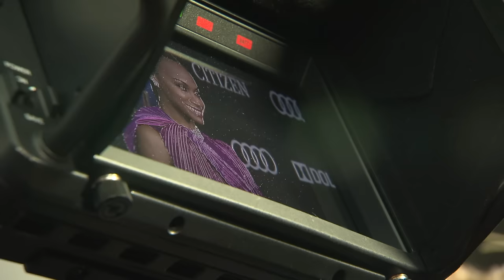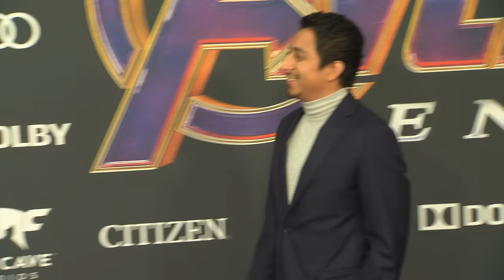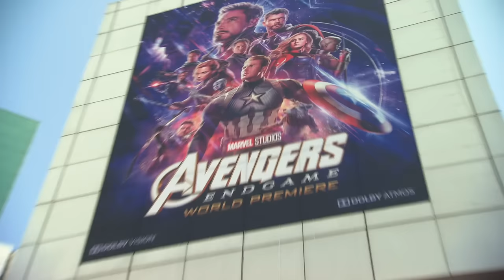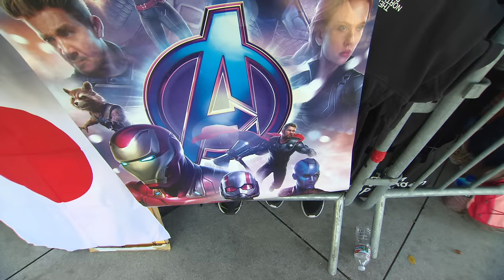Avengers Endgame World Premiere Dazzles With Epic and Emotional Ending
This video is about Avengers Endgame World Premiere Dazzles With Epic and Emotional Ending.
Go behind the scenes of Avengers Endgame World Premiere (2019).

LOS ANGELES — Combine a graduation, a commemoration, a burial service, a family get-together, and the most sizzling gathering in Hollywood with a strict battle for the destiny of the universe, and you have the world debut of Avengers: Endgame.

Monday night at the Los Angeles Convention Center, the very foreseen last section in Marvel's Infinity Saga appeared to a gigantic gathering of people of cast, team, press, and fans, who appeared excited and wearing their best "smart easygoing." (Oh, no doubt. We saw what you did there, Marvel.)

Outside the structure, energized MCU aficionados and Avengers cosplayers shouted for their saints as cast part after cast part drifted from chauffeured rides into the hidden profundities of the Endgame. Pictures were taken. Tears were shed. Dreams worked out as expected.

SEE ALSO: The main responses to 'Justice fighters: Endgame' are in, and it's one great finale

Inside, the energy was comparative. In a gesture to Thanos, different shades of purple hung the inside of the Convention Center. At the focal point of the anteroom, notwithstanding, was several hundred feet high Avengers "A" that turned to be seen (and captured) from each edge — in case anybody overlook who the debut was truly regarding.

Concerning the list if people to attend, Endgame's huge cast and group were in participation, close by various stars from Marvel's different portions. From the high-positioning Russo siblings to the supporting characters of independent parts passed by, it showed up as though every Marvel representative turned out for the arrangement's huge finale.

Other A-rundown companions of the establishment, including Liam Hemsworth, Miley Cyrus, and Matt Damon, could be seen blending with the group also.

Gathering of people Reactions From Avengers Endgame World Premiere

AvengersEndgame is a wonderful epic - a genuine perfection of 22 films that finishes up the story, yet develops it. You'll get familiar with different motion pictures while this one unfurls. In the event that Infinity War is the strength, Endgame is the minds. Furthermore, amazing, what a consummation!

Try not to go in expecting Infinity War section two. The two movies are so extraordinary, yet compliment each other in all the most ideal ways. As far as which MCU film to observe already... truly, every one of them. What an encounter - what an achievement.

Not going to ruin anything by any stretch of the imagination, however I will say I snickered, I cried, I cried, I cheered, I chuckled, I cried again and after that the whole group of onlookers gave it a gigantic overwhelming applause. And afterward I cried once more. Be prepared, kids. Be. Prepared.

For More Exclusive Ad-Free Behind The Scenes Videos Visit Our